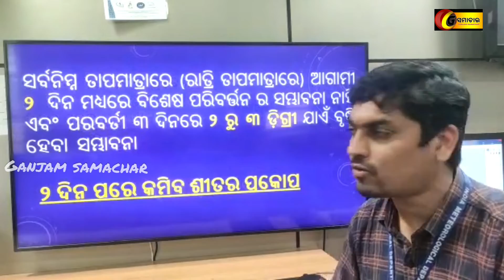ପାଣିପାଗ ସୂଚନା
Ganjam Samachar//29//01//2022// Weather forecast report of odisha ®©